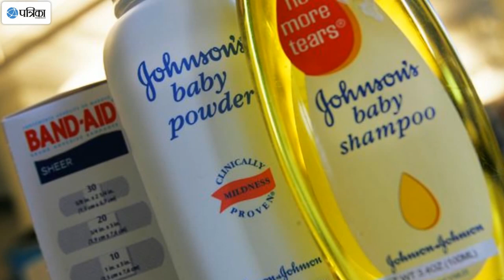Johnson & Johnson Asked to Pay 55 Million in Talcum Powder Trial